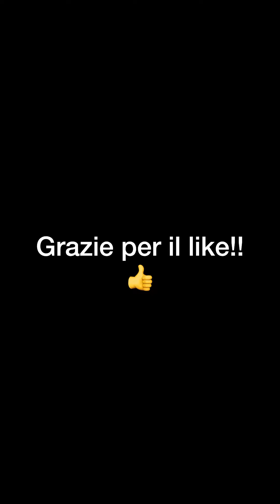Valigia per le vacanze🧳 Look vestiti - Paola Turani 2/8/23